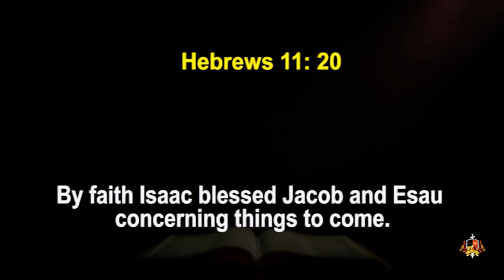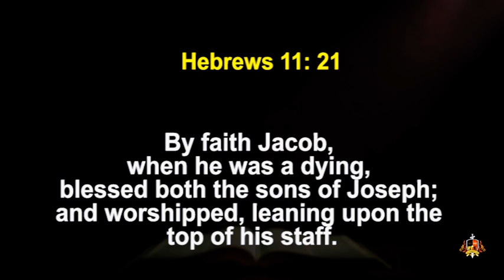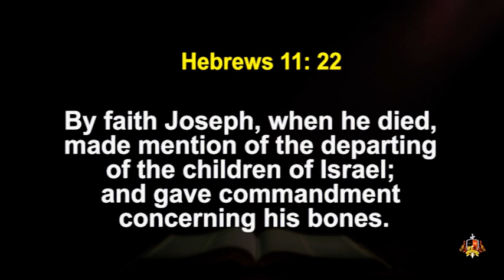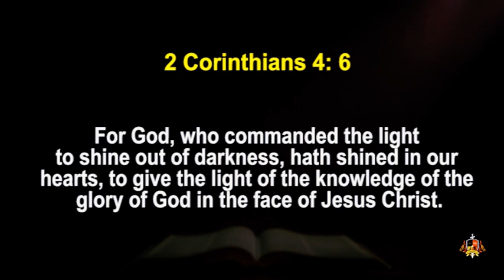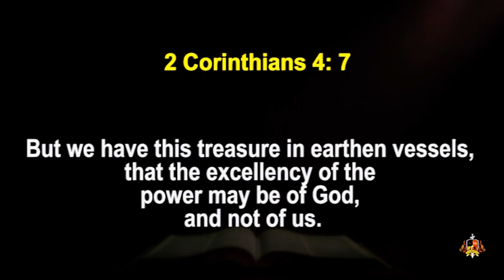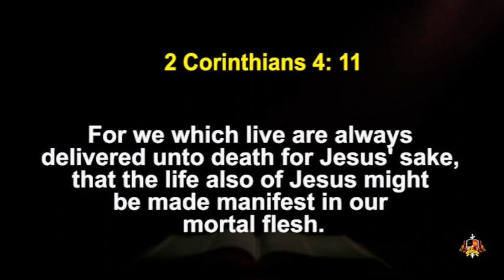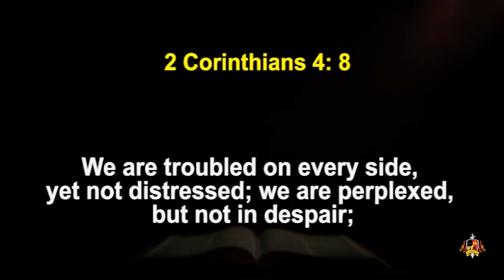Exchange with words of FAITH, Death for Life-Part 1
Welcome!

This is the official YouTube channel for Pastor Poju Oyemade.

Pastor ‘Poju Oyemade is the Senior Pastor at The Covenant Nation. He is a teacher, pastor, and leader who teaches practical insights into the application of the Word of Faith in everyday living.

Pastor Poju teaches Christians, how they can practically apply God’s word to business, relationships, careers, etc so that they can fully manifest all God has ordained, purposed, and assigned them to on the earth.

To download this message and more please visit The Covenant Nation E-library